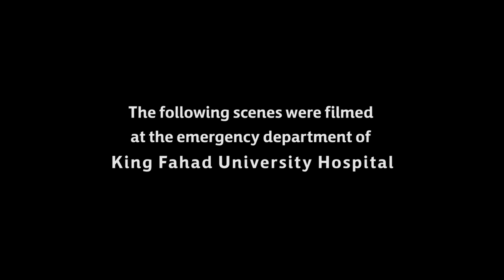Emergency medicine, we make a difference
Organized by:
• Dr. Mohammed Alshahrani: @Msshahrani
• Dr. Faisal Katbi: @Dr_faisalka
• Jana AlSaikhan: @Jennasm_
• Rawan Alfalah: @lRawan
• Weaam Ghulam: @WeaamGh_
• Walaa Alahmadi: @Wala2_x
• Mashael Al-shahrani: @Mashaelsaad32
• Najd Al-Sulaiman: @iiiNajd
• Sara AlOmar: @S9_omr
• Sumiyah AlShamekh: @_salshamekh

Imam Abdulrahman Bin Faisal University